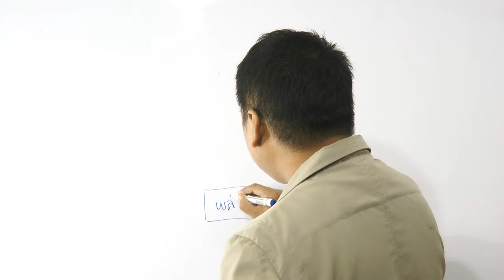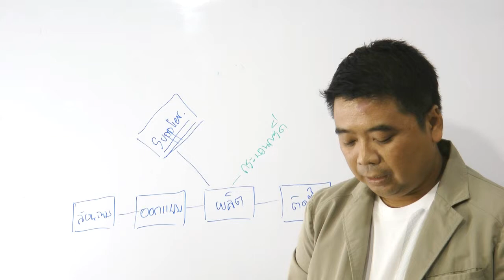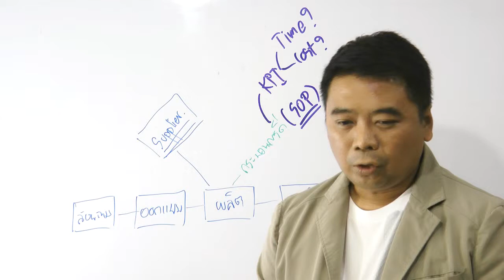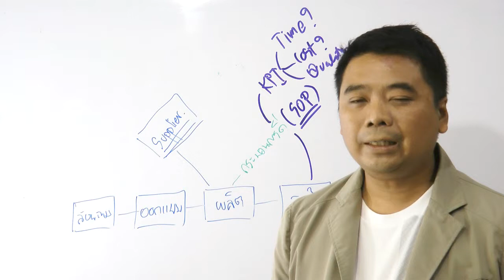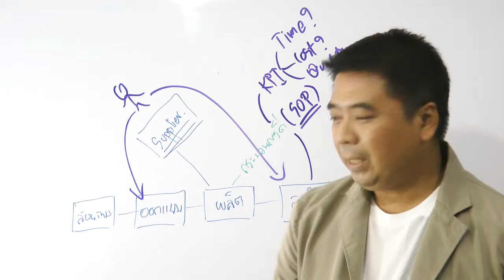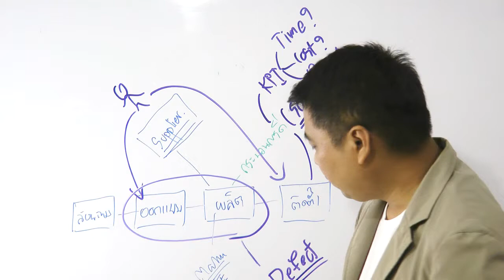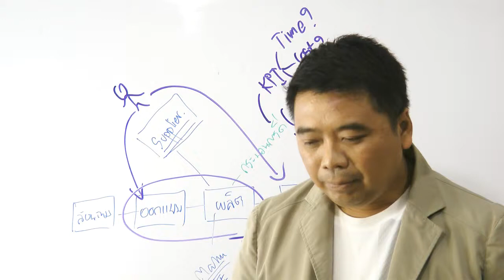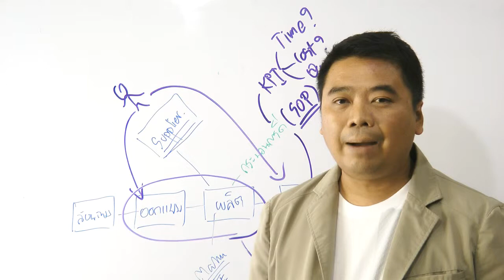กระบวนการโรงงานผลิตเฟอร์นเจอร์